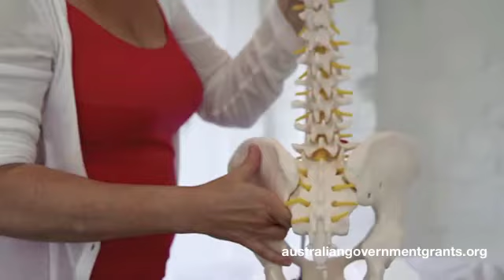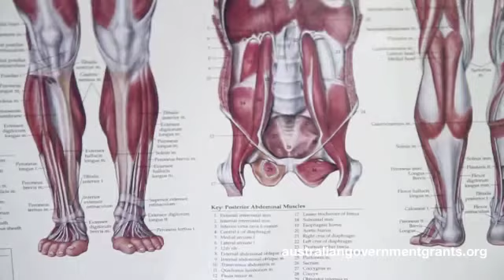NSW Biz gets $20,000 in AUS government funding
Mona Vale, New South Wales' Sylviane James explains how a $20,000 Microenterprise Loan from Australia's Business Enterprise Centre helped get her new company off the ground.

These videos show funding recipients discussing the application process and tips on how to improve your odds when you apply. While we cannot guarantee you will get funding the more you know about others experiences the better your chances.